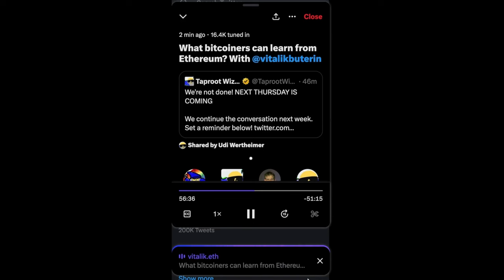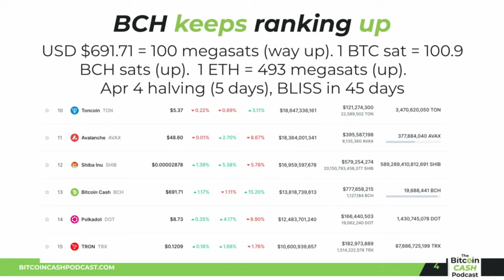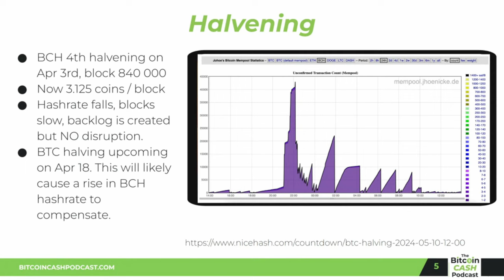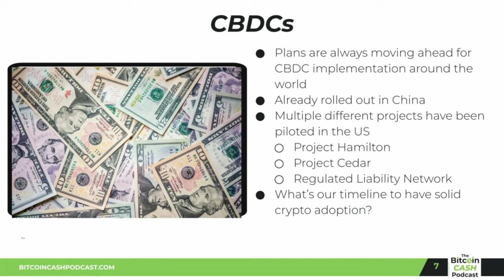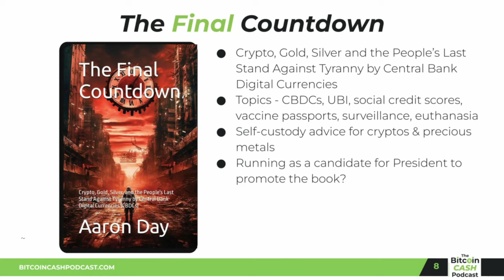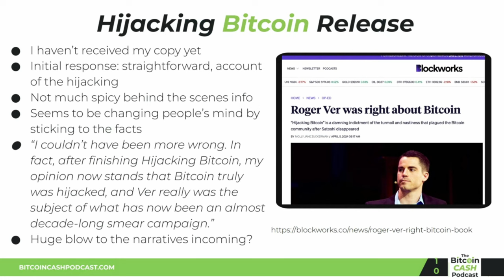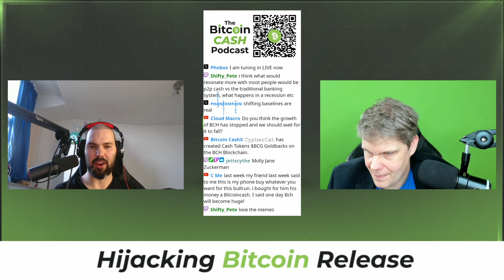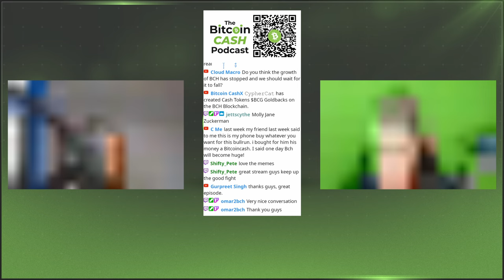The Bitcoin Cash Podcast #113: Global Government & BCH Resistance feat. Aaron Day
Aaron Day, an entrepreneur, author, and pro-freedom anti-CBDC political activist, discusses coordinated CBDC threat, rollout, and response.  We also talk about BCH halvening, “Hijacking Bitcoin” book reception, Reddit censorship, and many other topics.
Enjoy the chat!

bitcoincash:qplap7tsjrcqxr05aunnk75t6rcr9p9wd54gm5ux0j

*Timestamps:*
00:00 Podcast starts
00:41 Intro
01:29 Aaron Day’s intro
03:26 Free State Project, New Hampshire
19:53 Market update: BCH ranking up
23:00 BSV and CSW
27:52 BCH and BTC halvening
29:35 Halvening miner profitability
35:41 Central Bank Digital Currencies
38:57 Project Hamilton, Joi Ito, SegWit, Jeffrey Epstein
51:00 CBDC threat is real
1:05:55 BCH is the best shot we have
1:23:39 "The final countdown"
1:29:20 You don’t go back in a Ponzi scheme
1:37:19 Response and action plan
1:41:28 On surveillance, airports, and banks
1:48:09 Gen Z, "Bank run now", and censorship
1:58:55 Shoutout to Charlie from Resist CBDC
2:01:38 BSV, CSW, and COPA trial
2:04:29 “Hijacking Bitcoin” book release
2:18:00 The market has spoken!
2:31:22 Reddit censorship falling apart
2:32:40 Adam Back gaslighting again
2:34:19 Meme of the week
2:35:42 Aaron’s message to the community
2:38:28 Podcast supporter appreciation
2:39:19 Shoutouts and outro